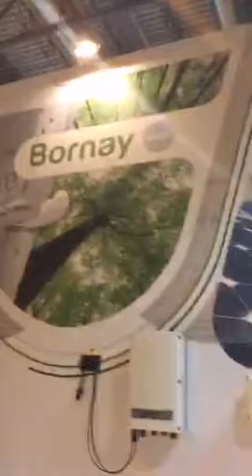Expositores Urbótica 2016 - Bornay